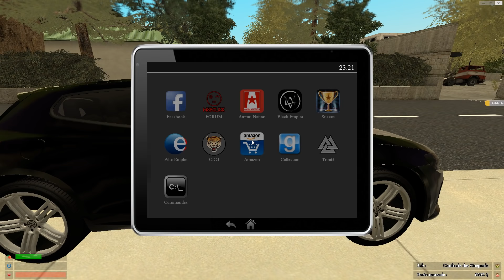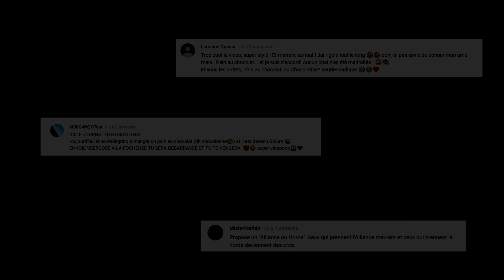LE GUEPARD #4 " TUEUR A GAGES " - GARRY'S MOD DARKRP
Nouvelle épisode du TUEUR A GAGE " Le Guepard " sur garry's mod !
Laissez moi un commentaire, je les lis TOUS 💓

Un épisode dans lequel " Le Guepard " croisera la silhouette de " Raz al ghul " n'ayant jamais vu quoique ce soit de son ennemi jusqu'à présent.

Il découvrira par la suite grâce à Patrick les nouveaux équipements dont la " CDG " dispose dès à présent pour pour faciliter les missions.

Mais ce ne va pas se passer comme prévu...